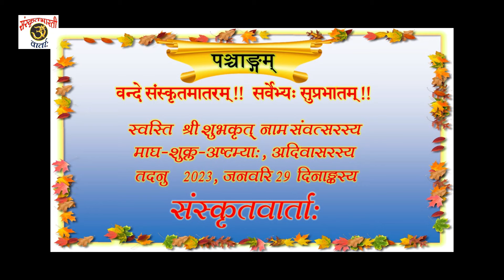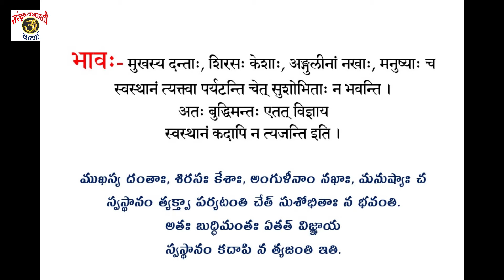Daily Sanskrit News 29Jan2023